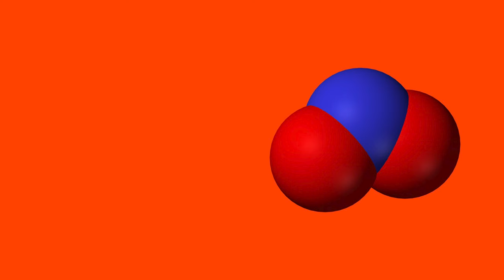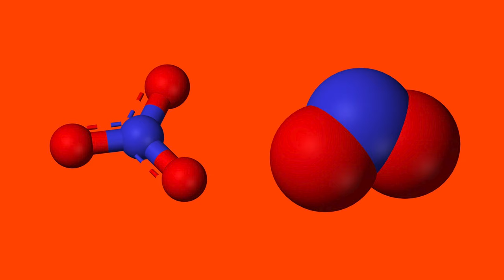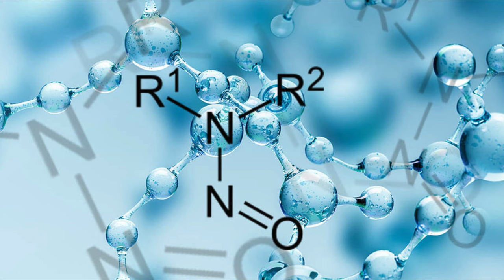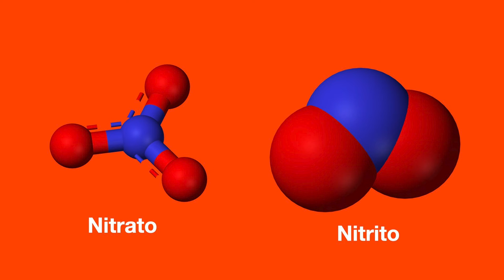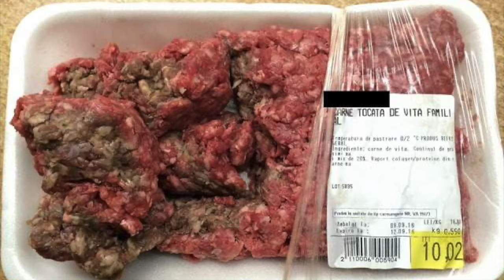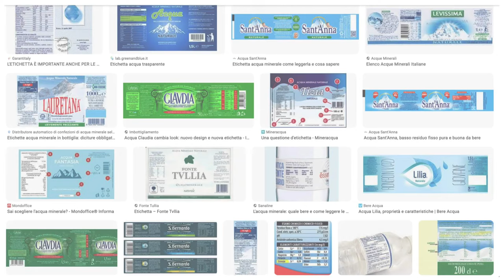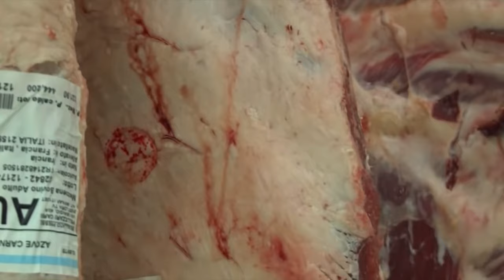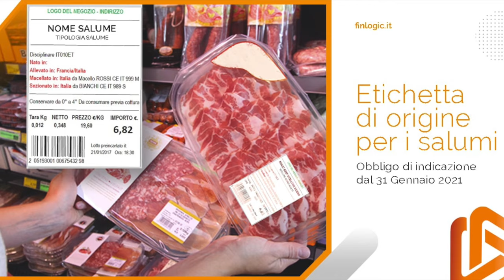Nitriti e nitrati che troviamo negli alimenti: perché fanno male e perché vanno evitati